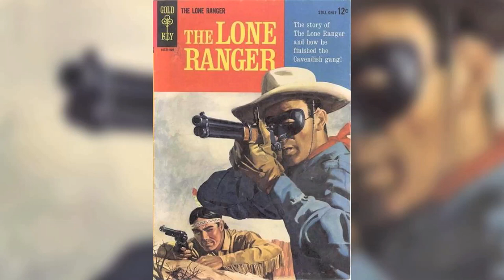The Lone Ranger: PARLIAMONE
★ PLAYLIST LINK ★